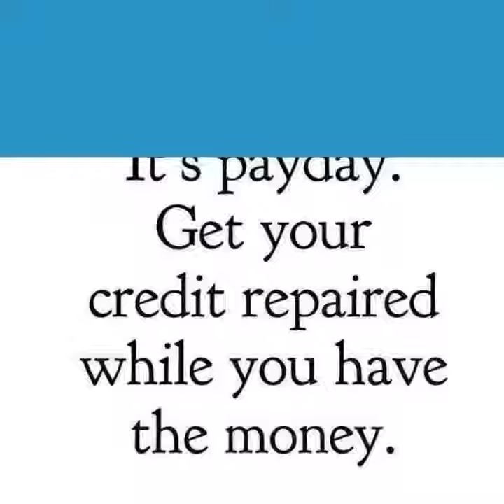Project Alchemy Acid Staintain Floors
¿Cuánto pagaría usted por obtener la eliminación de SU ARCHIVO DE CRÉDITO $ 1,000; $ 5,000.00; $ 10,000.00; $ 20,000.00; $ 50,000.00 o más de MAL DEUDA de su informe de crédito📊? ¿Cuánto costaría su CREDIT SCORE JUMP📊📈? ¿Cómo te ayudaría esto?

💯% DE GARANTÍA DE DEVOLUCIÓN DE DINERO💲🏧💰💰, POR LO QUE NO TIENE NADA PARA PERDER, PERO MALA DEUDA Y TODO PARA GANAR💰💲📈📊🏧💲🏧

⚙ ¡Cómo funciona nuestro 'Sistema', la mejor parte se puede utilizar desde cualquier lugar del mundo!
¡Para meterte en la casa de tus sueños, coches y negocios!

! Por lo tanto, podemos mostrarle cómo lo llevaremos a su hogar, automóvil y negocio de ensueño.